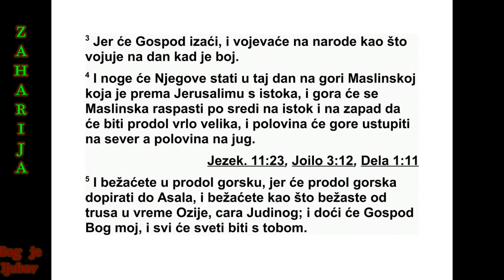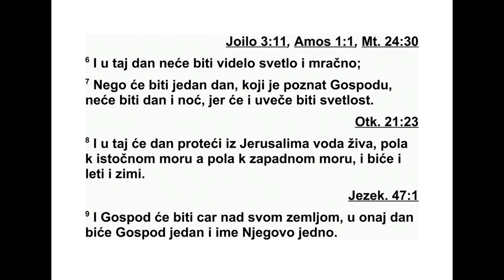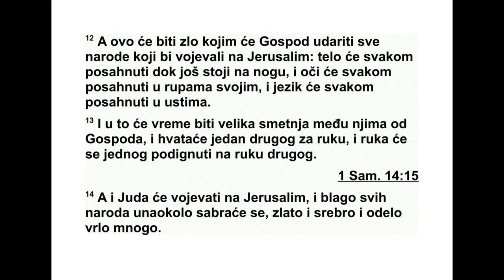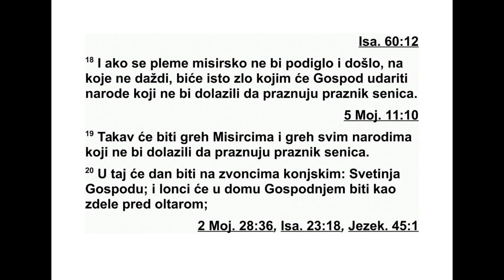KNJIGA PROROKA ZAHARIJE GLAVA 14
14 „Ево, долази Господњи дан, и твој
плен ће се разделити усред тебе. 2 Скупићу
све народе за рат против Јерусалима, град
ће бити освојен, куће опљачкане, жене ос -
ра моћене. Половина града отићи ће у из -
гнанство, али преостали народ неће бити ис -
требљен из града.
3 Господ ће изаћи и ратоваће против тих
народа као у дан рата свога, у дан боја. 4
Ноге ће његове тог дана стајати на Ма сли н -
ској гори која је насупрот Јерусалима, на
истоку. И Маслинска гора ће се раздвојити
453 ЗАХАРИЈА 11,14 - 14,4
по средини, од истока до запада. И настаће
врло велика долина, половина горе поме ри -
ће се на север, а половина на југ. 5 И бе -
жаћете у долину мојих гора, јер ће се до ли -
на између гора протезати до Асала. Бежа ће -
те као што сте бежали због земљотреса у
данима Озије, Јудиног цара. И доћи ће Гос -
под, мој Бог, и сви свети с њим.
6 Тог дана неће бити светлости, нити таме.
7 Биће то дан познат као Господњи. Тада
неће бити ни дана ни ноћи. У вечерње сате
биће светлости. 8 Тог дана из Јерусалима ће
потећи живе воде, пола према источном мо -
ру, а пола према западном мору. Биће тако
и лети и зими. 9 И Господ ће бити цар над
свом земљом. Тог дана Господ ће бити један
и име његово једно.
10 Сва земља постаће као Арава, од Гаве
до Римона јужно од Јерусалима који ће се
узвисити и биће настањен на свом месту, од
Венијаминових врата до места где су Прва
врата, па до Угаоних врата, и од Ананилове
куле до царевих бачви. 11 Народ ће живети
у њему и проклетство уништења више га не -
ће снаћи. Јерусалим ће спокојно живети.
12 А ово је пошаст коју ће Господ пустити
на све народе који буду ратовали против Је -
русалима: месо ће им иструнути док још бу -
ду на ногама стајали, очи ће им иструнути у
дупљама, језик ће им иструнути у устима.
13 Тог дана Господ ће створити велику по -
метњу међу њима, и свако ће свог ближње
хватати за руку и његова ће се рука по ди -
зати на руку његовог ближњег. 14 А и Јуда
ће ратовати у Јерусалиму. Скупиће се бо гат -
ство свих околних народа: злато, сребро и
ве ома много одеће.
15 Иста таква пошаст погодиће коње, маз -
ге, камиле, магарце и сву стоку која буде у
тим логорима.
16 Ко год остане од свих народа који дођу
на Јерусалим, долазиће сваке године да се
поклони Цару, Господу над војскама, и да
сла ви Празник сеница. 17 А ако неко од на -
рода на земљи не дође у Јерусалим да се по -
клони Цару, Господу над војскама, на њега
ки ша неће пасти. 18 Ако се египатски народ
не појави и не дође, ни на њега киша неће
пасти. Задесиће га пошаст коју Господ
пушта на народе који не долазе да прославе
Праз ник сеница. 19 То ће бити казна за грех
Егип та и за грех свих народа који не буду
до шли да славе Празник сеница.
20 Тог дана писаће на коњским прапор -
цима ‘Господ је свет!’ И котлови у
Господњем дому биће као посуде пред
олтаром. 21 Сва ки котао у Јерусалиму и у
Јуди биће свет Гос поду над војскама. И сви
који приносе жр тве долазиће, узимаће их и
куваће у њи ма. И тог дана неће више бити
Хананца у до му Господа над војскама.”